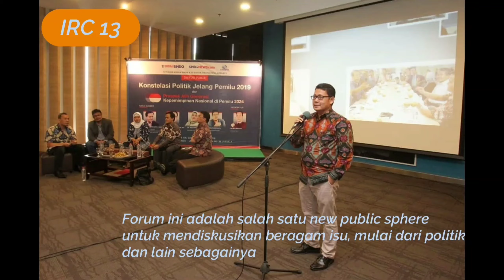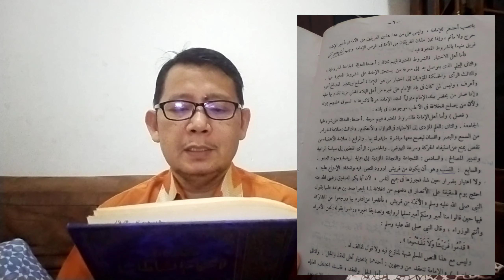Syarat-syarat Menjadi Pemimpin Menurut al-Mawardi: Ngaji Kitab al-Ahkam al-Sulthaniah (4)